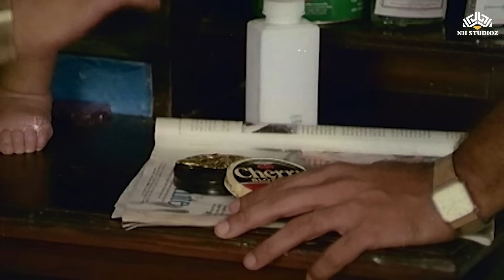बघ सारी दुनिया निजली | बेस्ट अंगाई सोंग | सुपर हिट मराठी अंगाई गीत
Movie: Balache Baap Brahmachari
Star cast: Ashok Saraf, Laxmikant Berde, Nivedita Joshi Saraf, Sudhir Joshi, Alka Kunal, Kishore Shahane, Jairam Kulkarni, Sudhir Joshi, Siddharth Ray
Director: Girish Ghanekar
Casting by: Rahul Shantaram